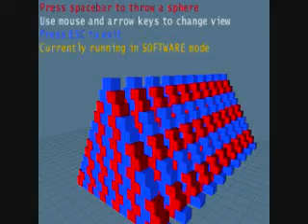PhysX Box Demo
It skips a bit because of Fraps, that's also why it's in slow motion.